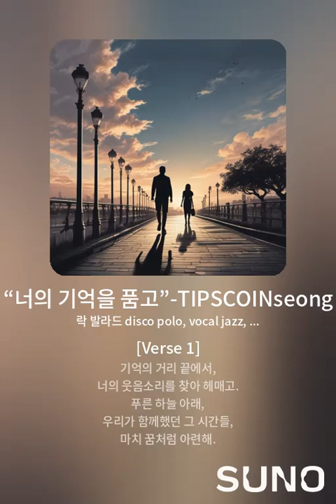“너의 기억을 품고”-TIPS COIN song